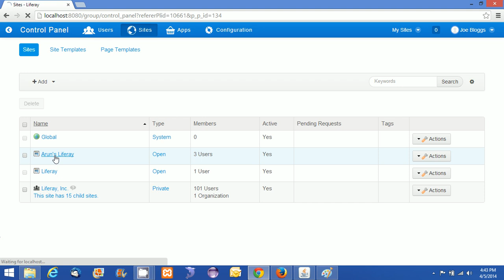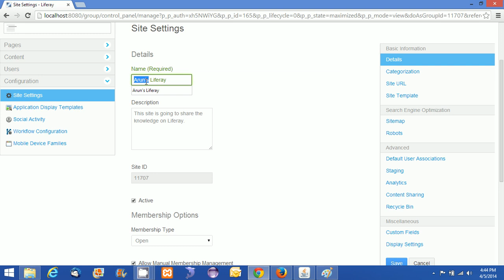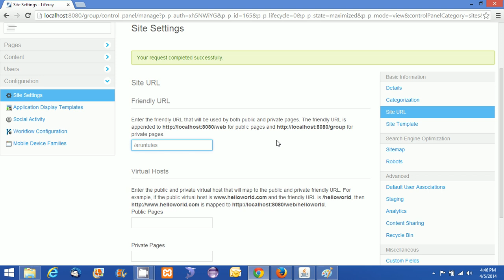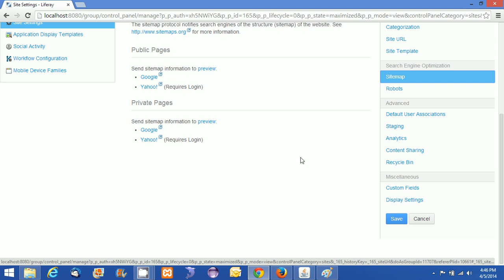Liferay 6.2 Creating user friendly URL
Liferay 6.2 Tutorial on creating a user friendly URL.